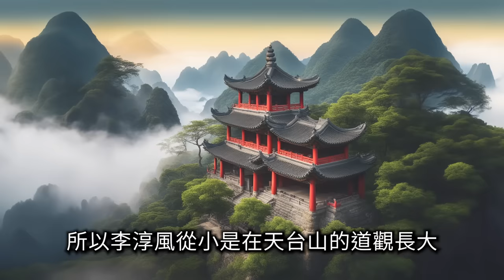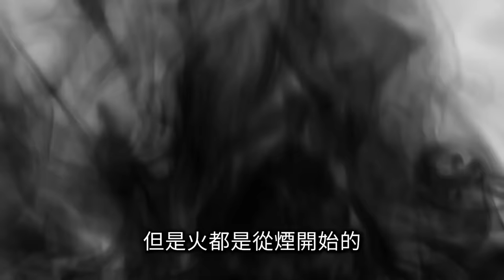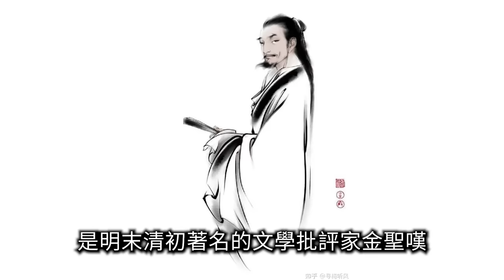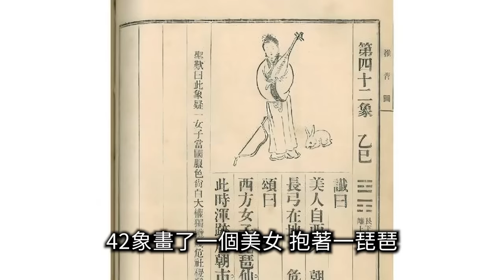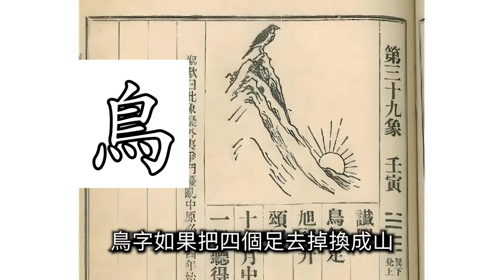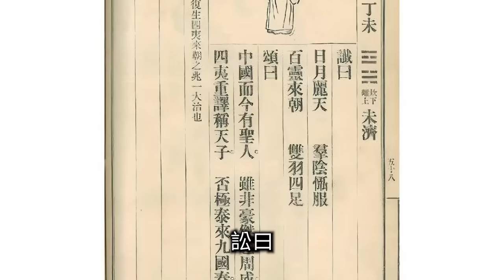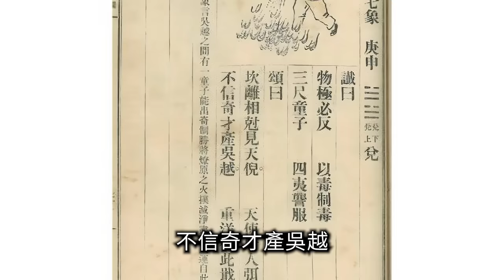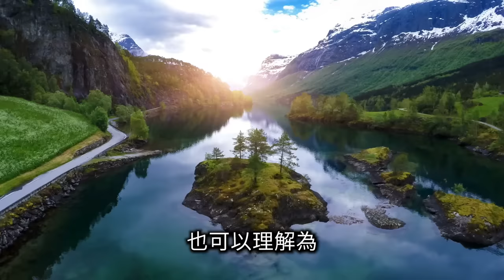中國最有名的預言書，上面有從唐朝到世界末日的所有內容 | 老高與小茉 Mr & Mrs Gao